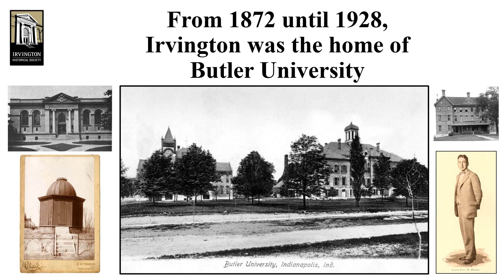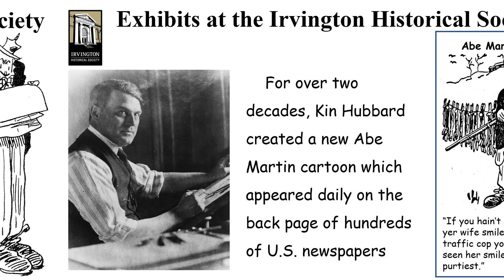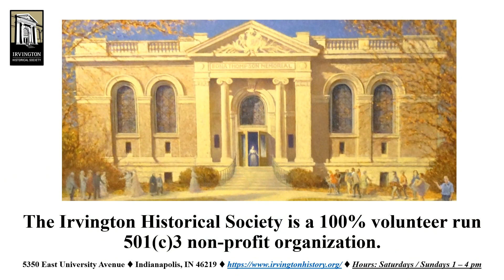Showcase of the Irvington Historical Society 2023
An overview of the Irvington Historical Society's museum in the former Butler University Bona Thompson Library, the last remaining building from Butler's Irvington Campus. From the collection of the Irvington Historical Society.